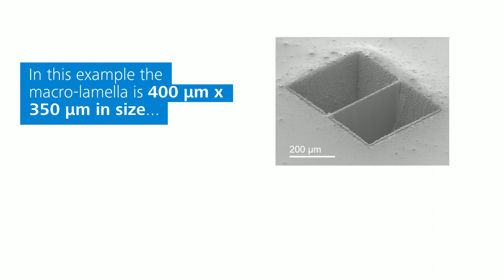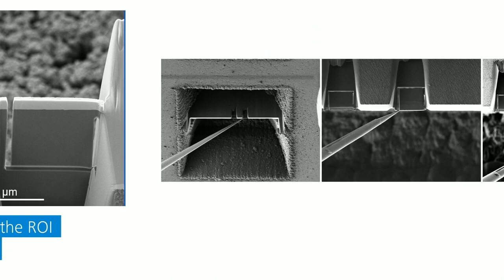ZEISS Crossbeam - How to prepare a TEM sample with laser assistance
Watch this video and learn how to prepare a TEM sample from a deeply buried region of interest (ROI). As a first step, a macro-lamella containing the ROI is prepared by a femtosecond laser (fs-laser). Then, the top of the macro-lamella is removed by FIB milling, so that the ROI can be accessed by FIB. After that, the sample can be prepared easily and lifted out for final FIB thinning.Flip the grid a second time, from horizontal to upright position.